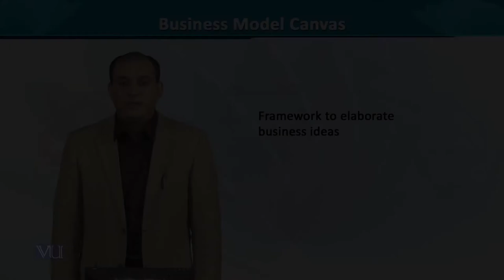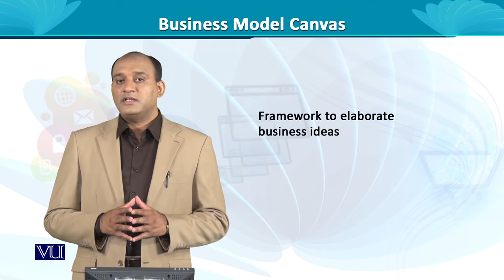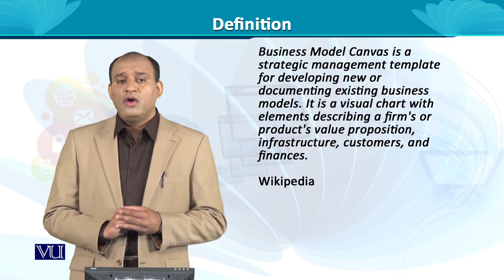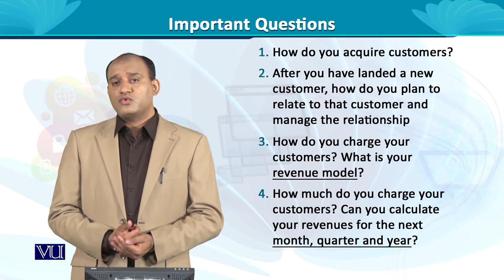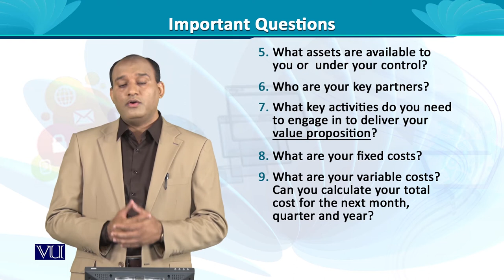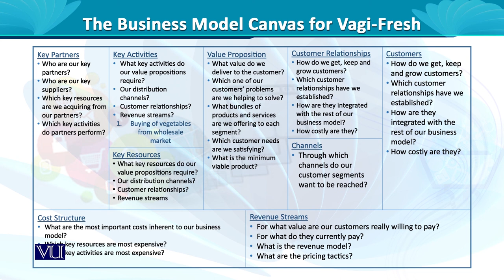Business Model Canvas | Entrepreneurship | MGT602_Topic120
MGT602 - Entrepreneurship
Topic120 - Business Model Canvas
By Dr. Rizwan Saleem